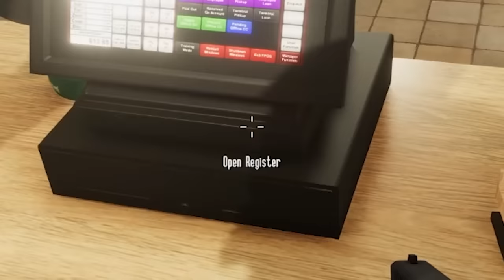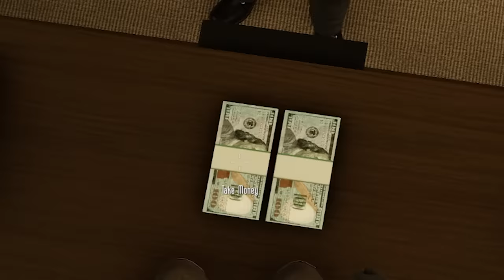I Tried Working as a Robber ...but I'm a Nice Person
Today I tried working as a robber thief criminal in the game Stick Em Up ...but I'm a really nice person & don't want anyone to get hurt.